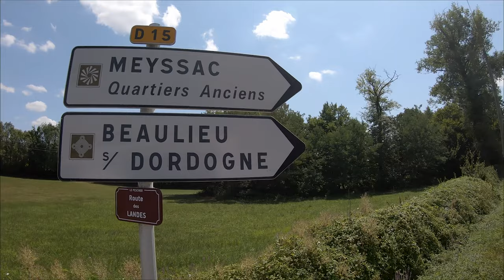Kanutour Dordogne | 120km in 6 Tagen | Teil 1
In 6 Tagen geht es mit Max 120km entlang der Dordogne. Fernab von Städten und Campingplätzen erleben wir Höhen und Tiefen.
Atemberaubende Landschaften und traumhaftes Wetter sind unser täglicher Begleiter.
Wir übernachten direkt am Wasser, fernab von Städten und Dörfern und kochen über offenem Feuer.

In diesem Teil beladen wir nach der Anfahrt die Trockentonnen und das Boot. Nach 38km und einer Stromschnelle, die uns fast zum Kentern gebracht hat, ereichen wir unser erstes Nachtlager.

Danke an Leon und @christophbluem für eure Unterstützung.